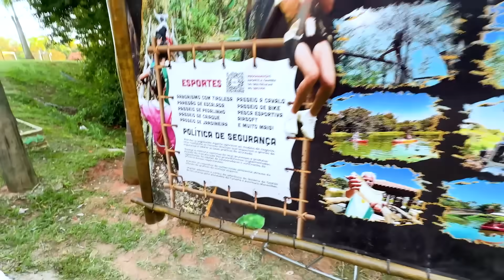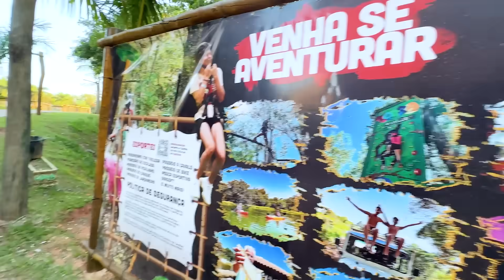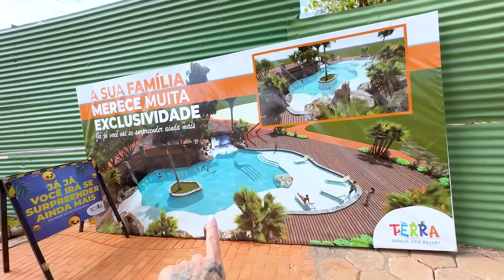UM DIA INTEIRO NO RESORT TERRA PARQUE! - Fran Japa